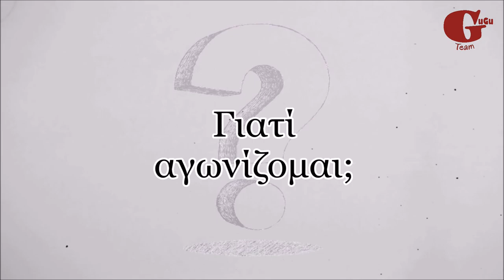Το Von Hippel Lindau(VHL) από την Αθηνά Αλεξανδρίδου και ο Σύλλογος Ασθενών Ελλάδος│The GuGu Team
Η Αθηνά ως ασθενής με Vhl τονίζει ότι είναι κληρονομική ασθένεια, η οποία δημιουργεί όγκους μεταξύ άλλων στα μάτια, στον εγκέφαλο, στο ΚΝΣ( κεντρικό νευρικό σύστημα), στα επινεφρίδια, οι οποίοι σχεδόν πάντα είναι καλοήθεις. Κακοήθειες εμφανίζει συνήθως σε νεφρά και πάγκρεας. Επίσης εκδηλώνεται και με κύστες.
Ο μόνος τρόπος αντιμετώπισης είναι η πρώιμη ανίχνευση με MRI, βάση συγκεκριμένου διαγνωστικού πρωτοκόλλου.
Μπορείτε να έρθετε σε επαφή με την Αθηνά, η οποία έχει ιδρύσει τον Σύλλογο Ασθενών Vhl Ελλάδος με σκοπό την έγκαιρη διάγνωση, ενημέρωση και υποστήριξη των ασθενών και των οικογενειών τους.

🔴Υποτιτλισμός:
Δέσποινα Παπαδοπούλου